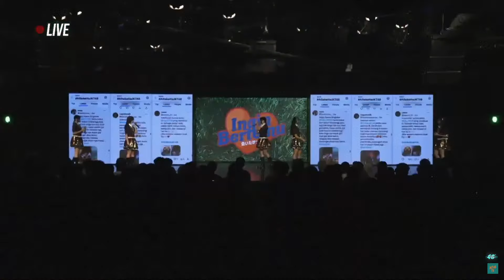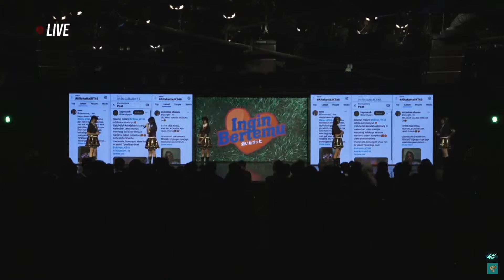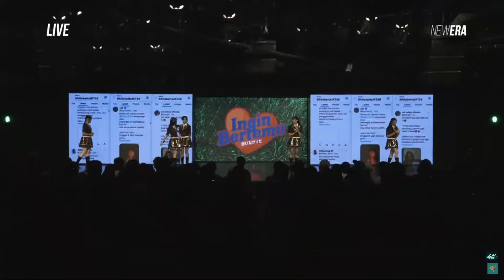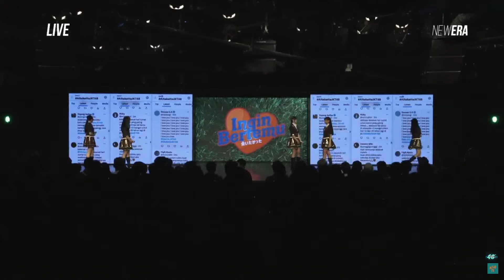MC Aitakatta JKT48 (Ingin Bertemu) - Jum'at 24 Mei 2024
Aitakatta JKT48 (Ingin Bertemu)

Performing Member :